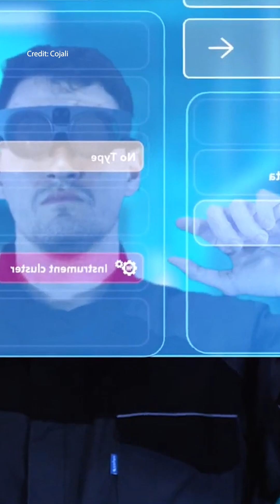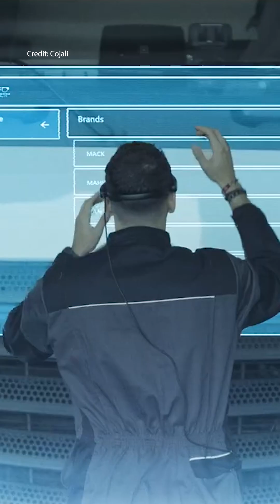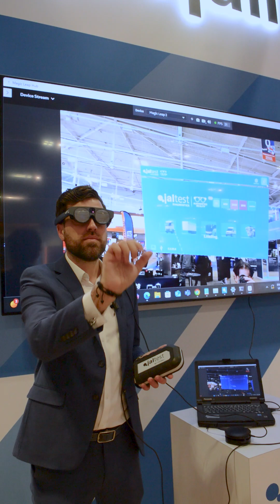Cojali leaps into future with Jaltest AR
Cojali's software uses mixed reality running on the Magic Leap 2 Smartglasses to project diagnostic info directly into a tech's field of view.